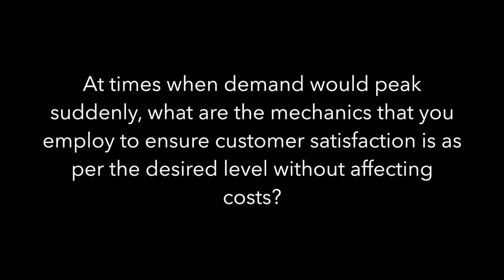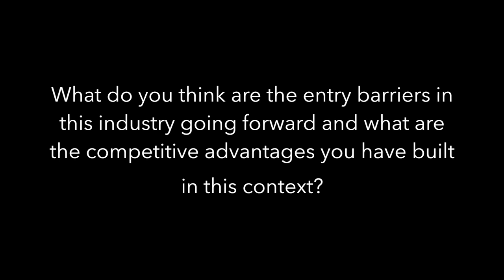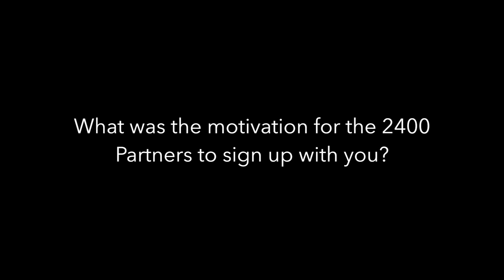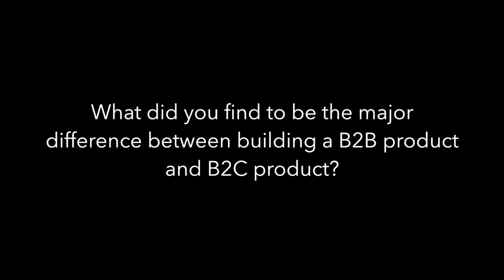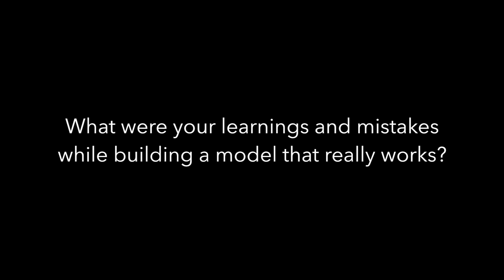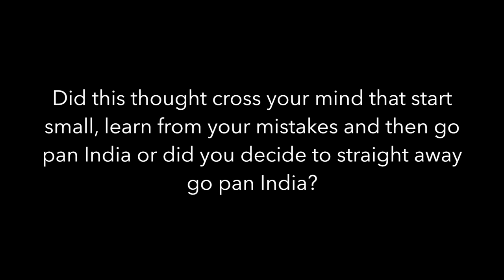How to Start a Startup | Session 4 - Sahil Barua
Delhivery's Sahil Barua talks about "Value Chain and Business Development" as part of the fourth lecture at IIM Ahmedabad on How To Start a Startup.